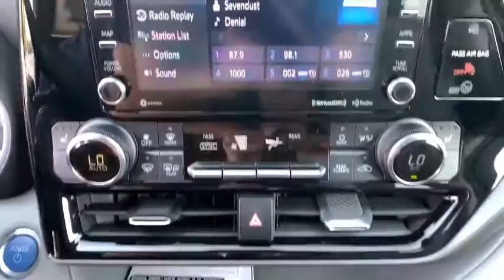2020 Toyota Highlander_Hybrid Carson City, Reno, Northern Nevada, Dayton, Lake Tahoe, NV 63915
Blizzard Pearl New 2020 Toyota Highlander_Hybrid available in Carson City, Nevada at Carson City Toyota. Servicing the Reno, Northern Nevada,  Dayton, Lake Tahoe, NV area.
2020 Toyota Highlander_Hybrid Hybrid XLE - Stock#: 63915 - VIN#: 5TDHBRCHXLS509744

2-stage unlocking doors,4WD type (on demand),ABS (4-wheel),Adaptive cruise control,Adaptive stop and go cruise control (semi-automatic),Air filtration,Airbag deactivation (occupant sensing passenger),Antenna type (diversity),Antenna type (mast),Anti-theft system (alarm with remote),Anti-theft system (engine immobilizer),Armrests (rear outboard seats),Assist handle (front),Assist handle (rear),Auto start/stop,Automatic emergency braking (front pedestrian),Automatic emergency braking (front),Autonomous lane guidance (lane centering),Auxiliary audio input (Bluetooth),Auxiliary audio input (USB),Auxiliary audio input (iPod/iPhone),Battery saver,Blind spot safety (sensor/alert),Body side reinforcements (side impact door beams),Braking assist,Camera system (rearview),Camera system washer (rear),Cargo area light,Center console (front console with armrest and storage),Center console (organizer tray),Check rear seat reminder,Child safety door locks,Child seat anchors (LATCH system),Clock,Connected in-car apps (Amazon Alexa),Conversation mirror,Courtesy lights (door),Cross traffic alert (rear),Crumple zones (front),Crumple zones (rear),Cupholders (front),Cupholders (rear),Cupholders (third row),Daytime running lights,Digital odometer,Door handle color (body-color),Door trim (leatherette),Drive mode selector,Driver assistance app (roadside assistance),Driver information system,Driver seat (heated),Driver seat power adjustments (10),Driver seat power adjustments (height),Driver seat power adjustments (lumbar),Driver seat power adjustments (reclining),EV battery capacity (1.9 kWh),Easy entry (manual rear seat),Electric Motor HP (180),Electric Motor Power Output (Kilowatts) (134),Electric Motor Torque (199),Electric motor battery type (nickel-metal hydride),Electronic brakeforce distribution,Electronic messaging assistance (voice operated),Electronic messaging assistance (with read function),Electronic parking brake (auto off),Emergency locking retractors (front),Emergency locking retractors (rear),Emergency locking retractors (third row),Energy absorbing steering column,Exhaust tip color (stainless-steel),Exterior entry lights (security approach lamps),External temperature display,Floor material (carpet),Front air conditioning (automatic climate control),Front air conditioning zones (dual),Front airbags (dual),Front airbags (passenger seat cushion),Front brake diameter (13.3),Front brake type (ventilated disc),Front bumper color (body-color),Front fog lights (LED),Front headrests (2),Front headrests (adjustable),Front seat type (bucket),Front seatbelts (3-point),Front shock type (gas),Front spring type (coil),Front stabilizer bar,Front struts (MacPherson),Front suspension classification (independent),Front suspension type (lower control arms),Front wipers (variable intermittent),Fuel economy display (MPG),Fuel economy display (range),Gauge (tachometer),Grille color (black),Grille color (silver surround),Headlights (LED),Headlights (auto delay off),Headlights (auto high beam dimmer),Headlights (auto on/off),Heated windshield wiper rests,Hill holder control,Humidity/dewpoint sensors,Hybrid Gas Engine HP (186),Hybrid Gas Engine HP@RPM (6000),Hybrid Gas Engine Torque (175),Hybrid gas Engine Torque@RPM (4400),Impact absorbing seats (dual front),Impact sensor (alert system),Impact sensor (battery disconnect),Impact sensor (door unlock),Impact sensor (fuel cut-off),Infotainment (Android Auto ready),Infotainment (Apple CarPlay ready),Infotainment screen size (8 in.),Instrument cluster screen size (7 in.),Interior accents (chrome),Interior accents (metallic-tone),Knee airbags (driver),Laminated glass (infrared-reflecting),Lane deviation sensors,Lane keeping assist,Liftgate window (fixed),Mirror color (body-color),Moonroof / Sunroof (anti-trapping),Moonroof / Sunroof (one-touch open/close),Moonroof / Sunroof (power glass),Moonroof / Sunroof (sliding sunshade),Moonroof / Sunroof (tilt/slide),Mudguards (front),Mudguards (rear),Multi-function display,Multi-function remote (illuminated entry),Multi-function remote (panic alarm),Multi-function remote (proximity entry system),Multi-function remote (trunk release),One-touch windows (4),Overhead console (front),Passenger seat (heated),Passenger seat power adjustments (4),Passenger seat power adjustments (reclining),Phone (hands free),Power brakes,Power door locks (anti-lockout),Power door locks (auto-locking),Power outlet(s) (two 12V front),Power steering (var